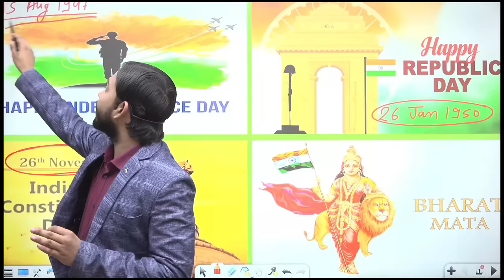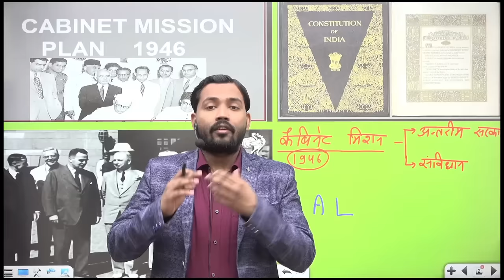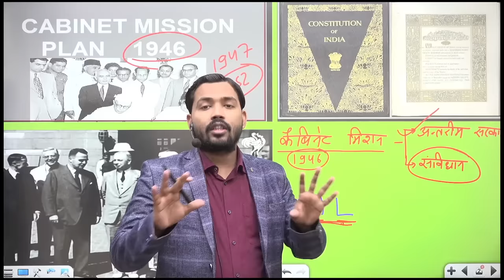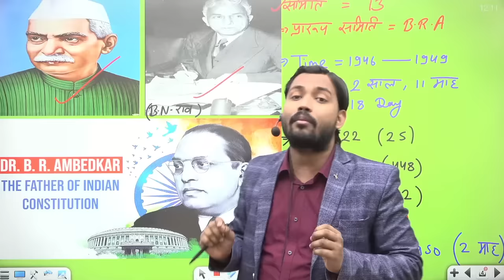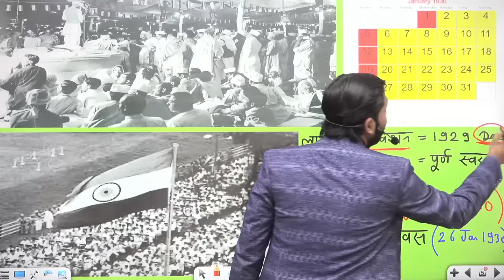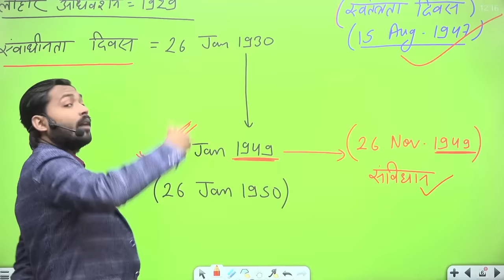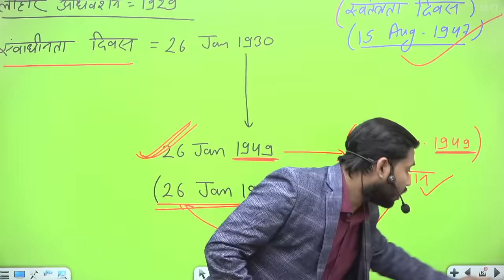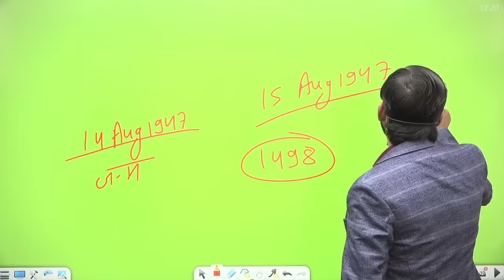Republic day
About Video :-